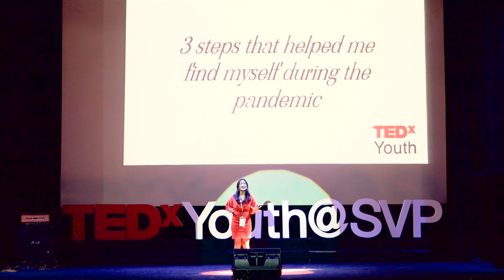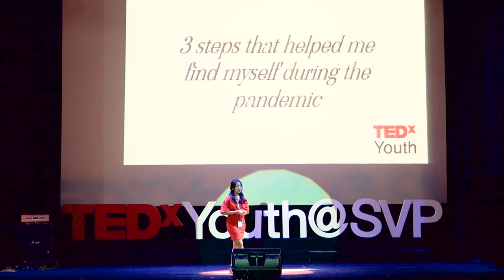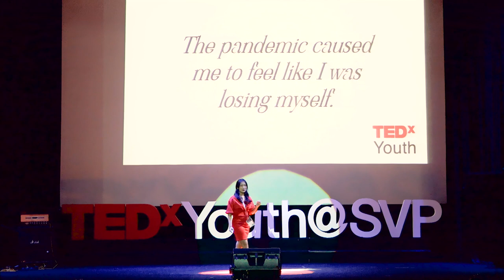How To Find Yourself in the Pandemic? | Nyoman Wina Panjali Putri | TEDxYouth@SVP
By experiencing an identity crisis during the pandemic, Wina embarks on the journey to find herself outside of society’s expectations. Being a teenager, she is interested in living an extraordinary life through the pursuit of finding her identity and her place in the world. During the pandemic, she experienced a mini identity crisis when she was asked to plan her future through the choices of her diploma subjects. This motivated her to embark on the journey to find herself outside of society’s expectations. Throughout her journey, she realized that she was not the only one facing this issue. Because of this, she wishes to share her journey with the world in hopes that people can learn from her trial and errors, and they too can find the extraordinary within themselves. This talk was given at a TEDx event using the TED conference format but independently organized by a local community.